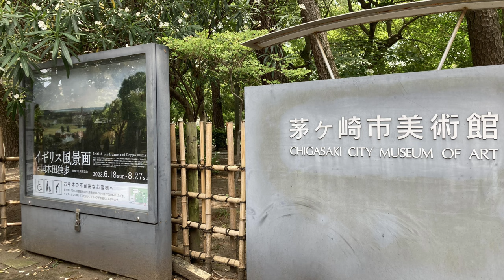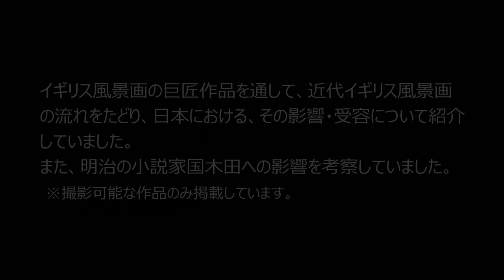【Vlog】【茅ヶ崎市美術館】（神奈川 茅ヶ崎）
神奈川県茅ケ崎市にある「茅ヶ崎市美術館」にて企画展「イギリスの風景画と国木田独歩」を鑑賞しました。(4K視聴可能としてます。)

１．〔美術館概要〕
富士山や江の島を望み、伊豆半島から三浦半島までを一望する海岸近くに1998に開館した美術館です。茅ヶ崎にゆかりのある作家や作品を中心に収蔵しています。 なかでも、日本近代美術史に名を残す萬鐵五郎、小林清親の門下で新版画の絵師として活躍した土屋光逸、マティスにその色彩感覚を認められた青山義雄などはコレクションの核としています。

２．〔写真撮影〕
・可能（但し、展示会による）

３．〔ミュージアムカフェ〕
・あり

４．〔アクセス〕
・茅ケ崎駅[南口]徒歩7分
・無料駐車場(10台)